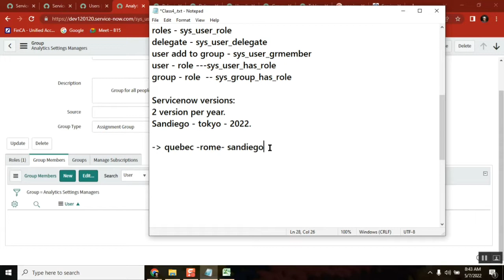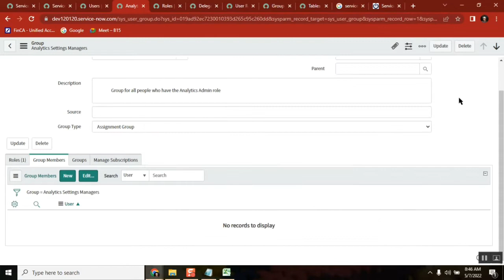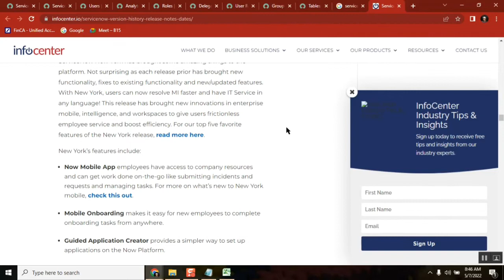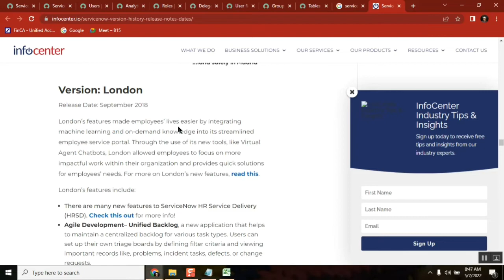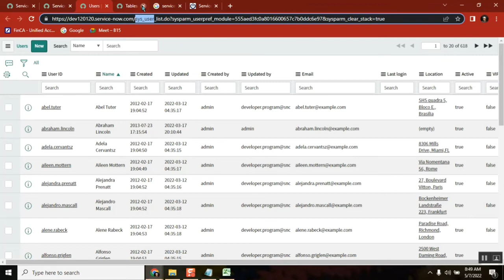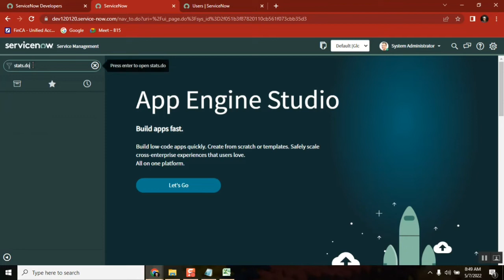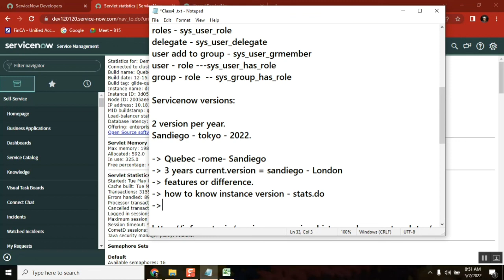servicenow versions interview questions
servicenow developer,
servicenow integration,
servicenow training,
servicenow helpdesk,
servicenow adda,
servicenow admin interview questions and answers,
servicenow api,
servicenow application development,
servicenow atf,
servicenow architecture,
servicenow basic,
servicenow bangalore,
servicenow branding,
servicenow cmdb,
servicenow catalog,
servicenow company,
servicenow change management,
servicenow csm,
servicenow client script,
servicenow community,
servicenow catalog item creation,
servicenow discovery,

servicenow edureka,
servicenow explained,
servicenow events,
servicenow employee center,
servicenow esignature,
servicenow grc,
servicenow gyan,
servicenow grc demo,
servicenow gliderecord,
servicenow glideajax,
servicenow github,
g_scratchpad servicenow,
atul g servicenow,
servicenow hrsd,
servicenow hyderabad,
servicenow hindi,
servicenow itsm,
servicenow in telugu,
servicenow interview,
servicenow javascript,
servicenow job opportunities,
servicenow jobs,
servicenow java,
servicenow job interview questions,
servicenow kida,
servicenow knowledge management,
servicenow knowledge,
servicenow learning,
servicenow ldap,
servicenow notifications,
servicenow now mobile app,
servicenow navigation,
servicenow now mobile app configuration,
servicenow orchestration,
servicenow overview,
servicenow portal,
servicenow ppm,
servicenow portal development training,
servicenow projects,
servicenow platform overview,
servicenow reports,
servicenow support,
servicenow scripting,